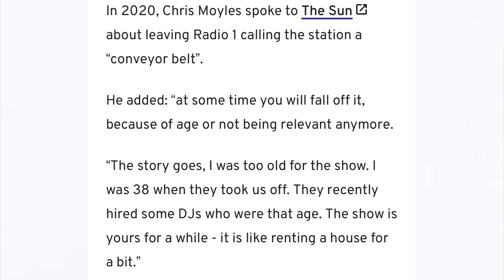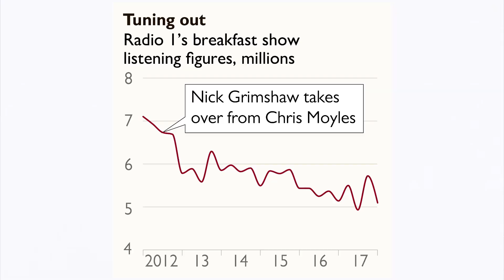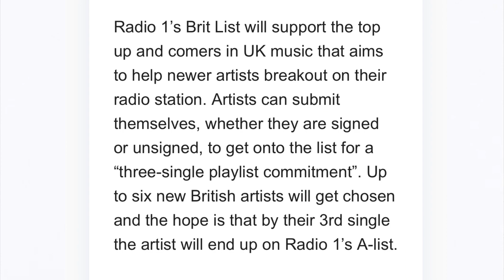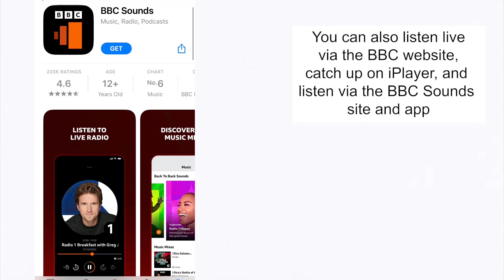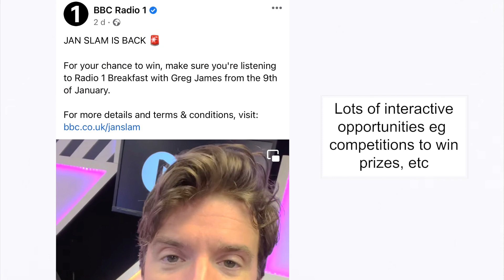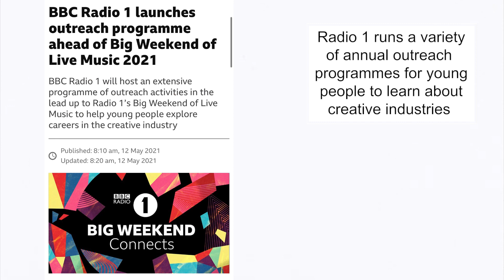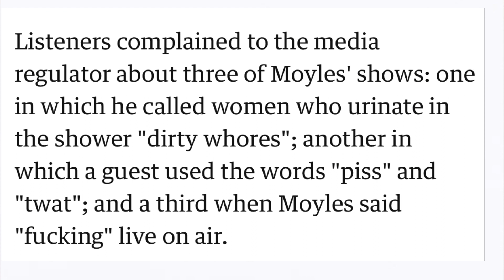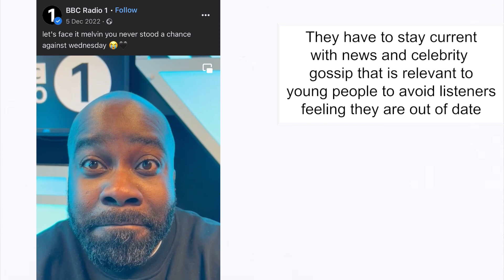A Level Media - BBC Radio 1 Breakfast Show - Industry & Audience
Aimed at OCR Media Studies students